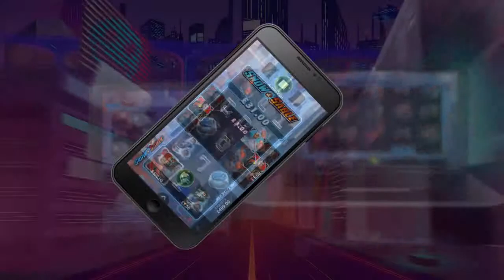Snow & Sable online pokie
The crime-fighting kittens are back at it!

Action Ops Snow and Sable are suiting up, and bucking down to fight baddies, and bring players an epic slot ride.

Play online at houseofjack.com.